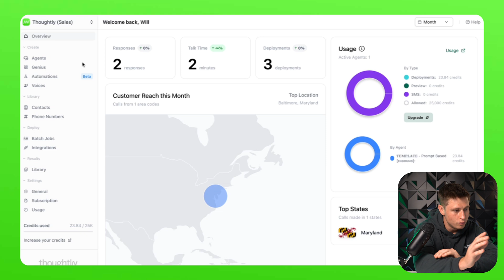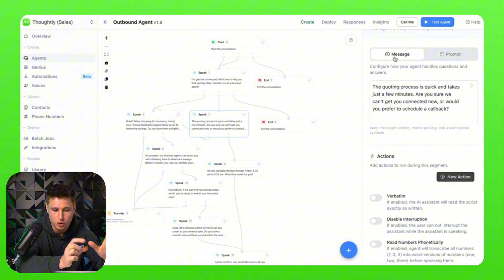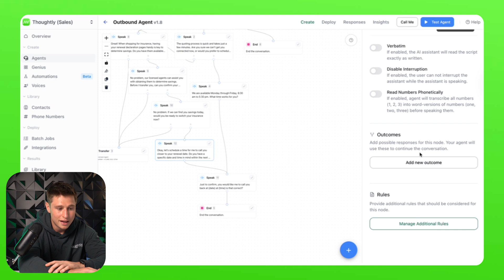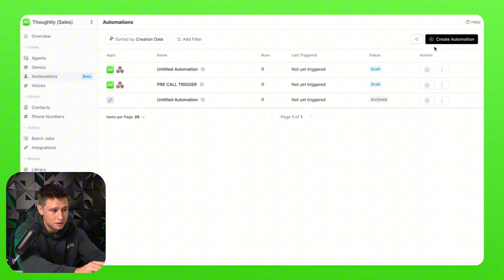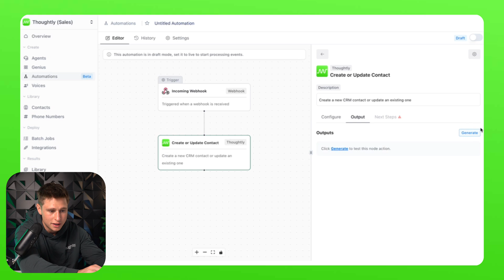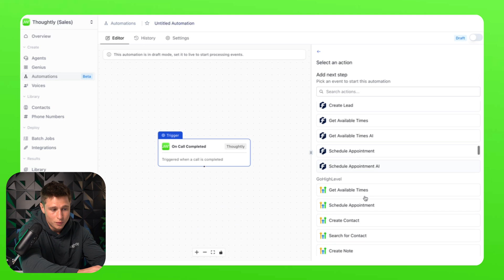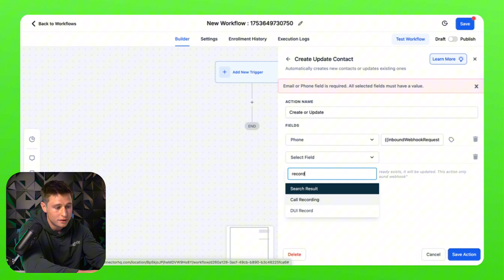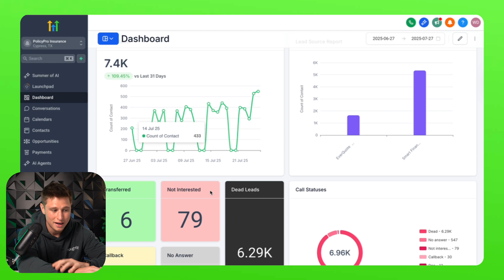Call THOUSANDS of Leads In SECONDS with This Outbound AI Voice Agent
How to build an outbound AI voice agent inside Thoughtly for your business. Whether you’re running a sales team, managing follow-ups, or automating client engagement, this tutorial walks you through step-by-step how to connect your CRM, trigger outbound calls automatically, and feed the results right back into your system.

✅ What you’ll learn in this video:

How to integrate Thoughtly with your CRM (HubSpot, GoHighLevel, Salesforce, etc.)

How to trigger outbound AI calls automatically when an event happens

How to control and customize conversations inside Thoughtly

How to send call results and collected data directly back into your CRM

Real-world examples of using outbound AI agents for sales, follow-ups, and customer engagement

🔥 Why this matters:
Outbound calling is one of the most time-consuming tasks in business. With an AI-powered voice agent, you can scale your outreach, re-engage leads, and qualify prospects—without burning out your team. This is the future of outbound sales and client engagement.

👉 Watch until the end so you don’t miss the full workflow build-out and insider tips.

If you found this video helpful, make sure to like, comment, and subscribe so you never miss new strategies on building AI agents, automation workflows, and growth hacks for your business.